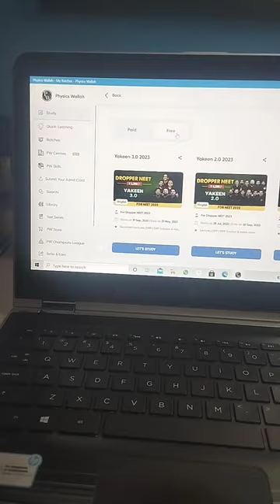i purchase yakeen 2.0 physics wallah batch for neet 2024❤